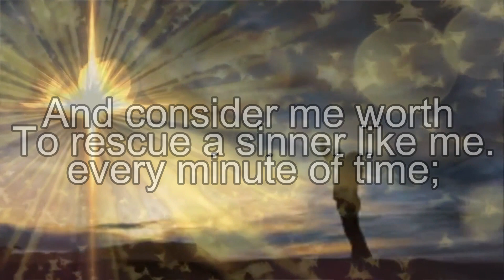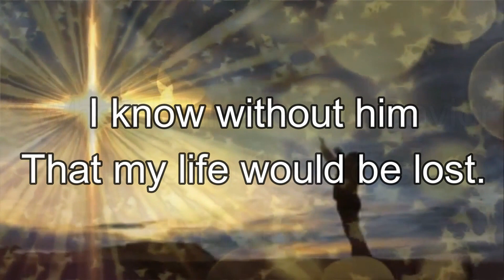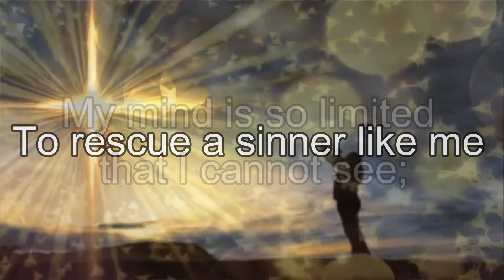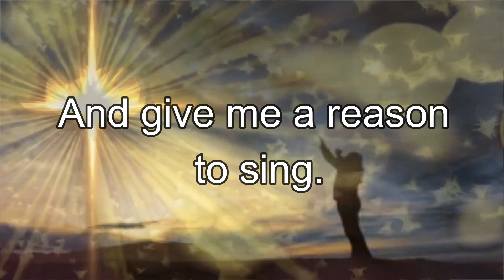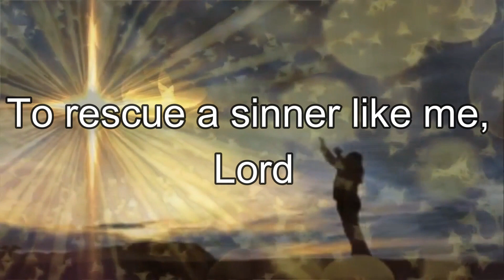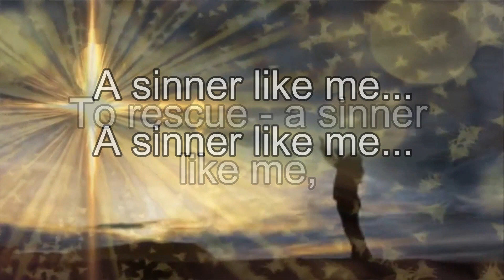TO RESCUE A SINNER LIKE ME - CHOIR